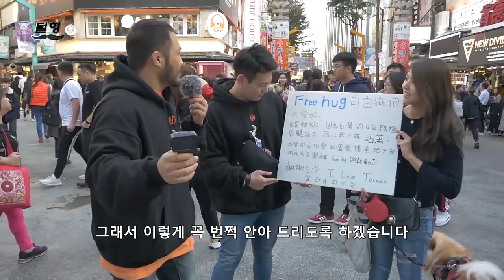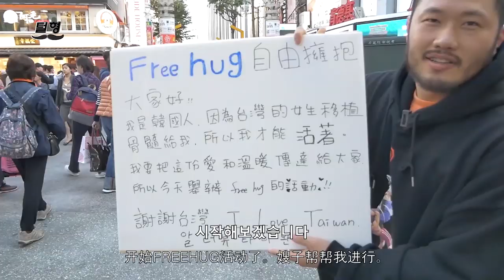골수를 기증해준 생명의 은인을 찾아 대만으로 간다면? (조혈모세포이식 기증자를 찾아가다)